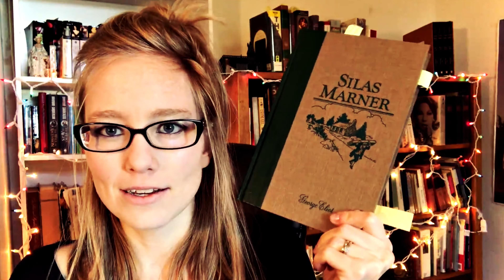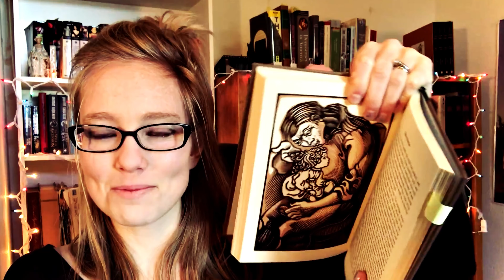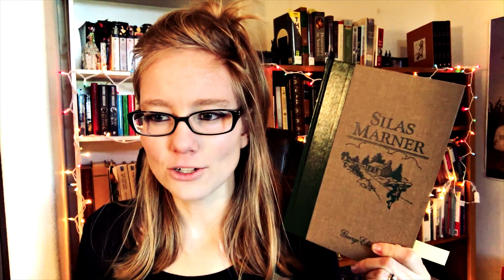Silas Marner by George Eliot: BookReview (Minor Spoilers) ~ A Readalong Most Victorian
I read and reviewed Silas Marner by George Eliot for Kate Howe's January Readalong Most Victorian! There are two minor spoilers in the review, but they won't ruin the book by any means :)